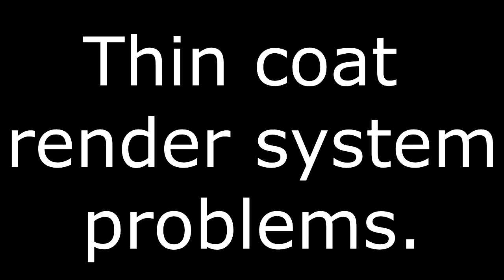block.MP4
Getting to grips with Muvizu